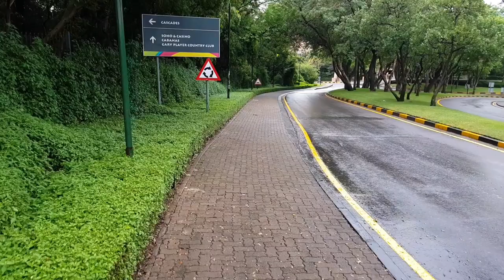Relaxing POV Walk in light rain - Sun City, South Africa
Part 1 of a relaxing walk in the rain, in The Sun City Resort in the North West, South Africa.